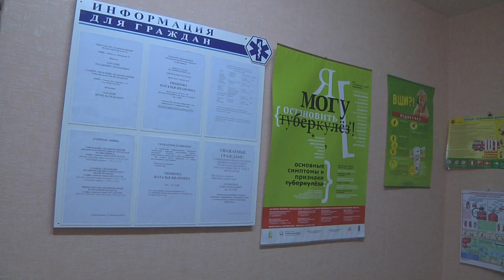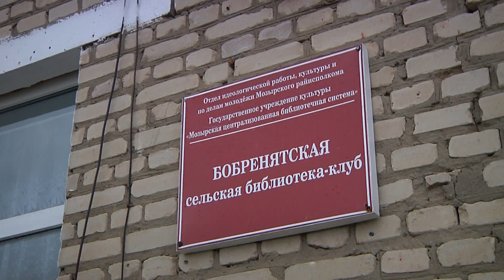День Козенского сельского совета